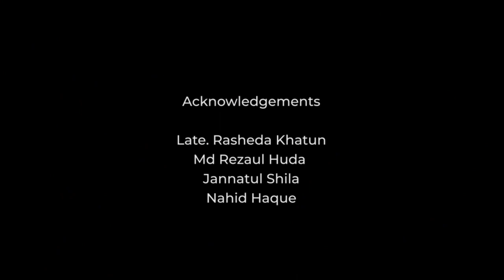Documentary video on Nizamul Huda, who popularized the first Hawaiian Guitar in Rajshahi City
মুক্তিযুদ্ধে এক পা হারিয়েও যিনি গিটার ছাড়েননি। আজকের সংবর্ধেয় গুণী হাওয়াইয়ান গিটার শিল্পী নিজামুল হুদা- যিনি রাজশাহী শহরে প্রথম হাওয়াইয়ান গিটার প্রচলন করেন এবং হাওয়াইয়ান গিটার শিল্পীদের মধ্যে বর্তমানে সর্বোচ্চ বয়োজ্যেষ্ঠ। বয়স এখন ৯২।

ষাট এর দশকে রাজশাহী শহরে 'অলকা রঙ্গমঞ্চে' এক অনুষ্ঠানে ঢাকার জনৈক হাওয়াইয়ান গিটার শিল্পীর বাদন শুনে অনুপ্রাণিত হন নিজামুল হুদা। এতো সুমিষ্ট সুর তাঁর হৃদয় তোলপাড় করে দেয়। কিন্তু কোথায় শিখবেন, কোথায় এই বাদ্যযন্ত্রটি পাওয়া যায়- তা নিয়ে আর তার ঘুম হয় না। হঠাৎ মনে পড়লো- তার পাড়ার এক বন্ধু কিছুদিন আগে স্বপরিবারে কলকাতা চলে গেছেন, তার কথা মনে করেই একদিন কলকাতা পাড়ি জমালেন। যদি তার সাথে আলাপ করে মনের বাসনা পূরণ হয়। হলোও তাই। সেই বন্ধুর সহায়তায় তার আরেক বন্ধু একটি গিটার ও গিটার শেখার বই কিনে দিলেন। সেখানেই মাত্র ক'দিন জনৈক এক গিটার শিল্পীর কাছে কিছু সরগম দেখে নেন। এরপর ফিরে আসেন রাজশাহীতে। এরপর সেই সরগম গুলোই চর্চা করতে থাকেন। কিন্তু খুব একটা এগোতে পারছিলেন না। অতঃপর শরণাপন্ন হন রাজশাহীর প্রখ্যাত বেহালা শিল্পী রঘুনাথ দাস এর। তাঁর কাছে আরো কিছু সরগম দেখে নেন। তারপর নিজের চেষ্টায় হয়ে উঠেন রাজশাহীর একমাত্র তারকা হাওয়াইয়ান গিটার শিল্পী ও উস্তাদ নিজামুল হুদা।

রাজশাহী কলেজ অডিটোরিয়ামে বাংলাদেশ পুলিশ একাডেমি, সারদা'র (তৎকালীন পুলিশ ট্রেনিং সেন্টার- পিটিসি) এক অনুষ্ঠানে প্রথম গান 'ঝড় উঠেছে বাউল বাতাস' বাজিয়ে লাইম লাইটে আসেন নিজামুল হুদা। এরপর রাজশাহী শহরে হাওয়াইয়ান গিটার শেখার হিড়িক পড়ে যায়। একে একে হাওয়াইয়ান গিটার শিল্পী তৈরি হতে থাকে। হাওয়াইয়ান গিটার ছাড়া যেনো কোনো অনুষ্ঠানই তখন পানসে।

১৯৬৪ সালে বাংলাদেশ বেতার রাজশাহী কেন্দ্র চালু হলে প্রথম দিনেই ১০ মিনিটের কনট্যাক্টে গিটার বাজান নিজামুল হুদা। তবে সুরের প্রতি  শিল্পী নিজামুল হুদার এই আকর্ষণ, ভালোলাগা,  ভালোবাসার পেছনে প্রেরণাদাতা ছিলেন তাঁর পিতা- গম্ভীরা কম্পোজার ও বিভিন্ন ধরনের বাদ্যযন্ত্র পারদর্শী নুরুল হুদা, এবং রাজশাহীর কণ্ঠশিল্পী আব্দুল জব্বার।

নিজামুল হুদা'র সঙ্গীত জীবনে কিছুটা ছন্দপতন ঘটে যেদিন একাত্তরে ৩ মার্চ রাজশাহী শহরে পাক হানাদার বাহিনীর অতর্কিত হামলায় তিনি গুলিবিদ্ধ হন। শেষমেশ তাঁর একটি পা কেটে ফেলতে হয়। তথাপি গিটারকে আঁকড়ে ধরে পরবর্তীতে বিভিন্ন ধরনের বাদ্যযন্ত্রে পারদর্শী হয়ে উঠেন। রাজশাহী বেতারে নিজস্ব শিল্পী হিসেবে যোগ দেন। হাওয়াইয়ান গিটার শিল্পী তৈরি, প্রসার ও সাংস্কৃতিক অঙ্গনকে বেগবান রাখতে শিল্পী নিজামুল হুদার নিরলস সংগ্রাম, শ্রম আজ তাঁকে জীবন্ত কিংবদন্তি শিল্পীর মর্যাদা এনে দেয়। কিন্তু দুঃখের সাথে বলতে হয়- আজো তিনি কোনো রাষ্ট্রীয় স্বীকৃতি পাননি, কী সঙ্গীতের জন্য বা নিজের জীবন বাজি রেখে মুক্তিযুদ্ধের জন্য। উল্লেখ্য, ৩ মার্চ নিজামুল হুদা গুলিবিদ্ধ হবার খবর বঙ্গবন্ধুর কানে যায় এবং সেই ঘটনার পরিপ্রেক্ষিতে ঐতিহাসিক ৭ মার্চের ভাষণে তিনি বলেছিলেন, 'আর যদি একটি গুলি চলে. '।

'বাংলাদেশ গিটার শিল্পী সংস্থা' আজ এই গুণী হাওয়াইয়ান গিটার শিল্পীকে সংবর্ধনা জানাতে পেরে দেশের হাওয়াইয়ান গিটার শিল্পীরা যেমন আনন্দিত, তেমনি গর্বিত।

জীবনের ক্লান্তিলগ্নে শিল্পী নিজামুল হুদা এখনো গিটার বাজাতে চান, গিটার শেখাতে চান। এ প্রসঙ্গে গিটারের প্রতি তাঁর যে এখনো দুর্নিবার ভালোবাসা তার কিছুটা উল্লেখ করতেই হয়।২০২০ সালে শিল্পী নিজামুল হুদা'র একটি ভিডিও সাক্ষাতকার নেওয়া হয়। এরপর তিনি অনুপ্রাণিত হয়ে ফোন করে জানান, 'আমি আবার গিটার বাজানো শুরু করবো এবং কিছু ছেলে-মেয়েদের শেখাবো। আমার ছেলে ঢাকা থেকে একটি নতুন গিটার ও এম্প্লিফায়ার কিনেও দিয়েছে। কিন্তু সমস্যা হলো- সরগম তো মনে পড়ছে না। আপনি যদি এনামুল কবির ভাইয়ের কাছ থেকে কিছু সরগম এবং স্বরলিপি আমাকে পাঠান, তাহলে সুবিধা হয়'। সেই মোতাবেক শিল্পী এনামুল কবির একটি নতুন ডায়রি নিয়ে অনেকগুলো সরগম নিজ হাতে লিখে দিলেন, সাথে কিছু স্বরলিপি বই। কিন্তু দুর্ভাগ্য যে, করোনা মহামারী রূপ নেওয়ায় সেগুলো আর শিল্পী নিজামুল হুদার কাছে পৌঁছানো সম্ভব হয়নি। পরবর্তীতে সেই গিটার আর এম্প্লিফায়ার তাঁর মেয়ে হাওয়াইয়ান গিটার শিল্পী নাহিদ হক এর হাতে তুলে দেন বাবা।

আপনার সুস্থ দীর্ঘ জীবন কামনা করছি।

-খালিদ খলিল শিমুল
গণমাধ্যম কর্মী, ঢাকা
বাংলাদেশ